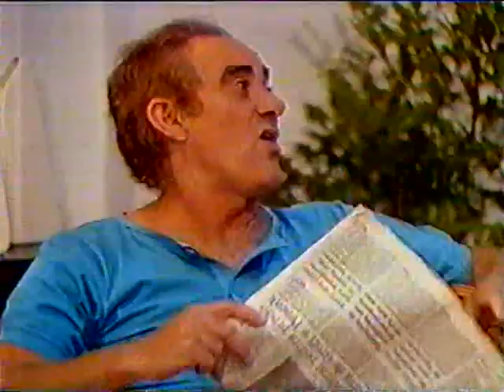Os Trapalhões - O vizinho mala